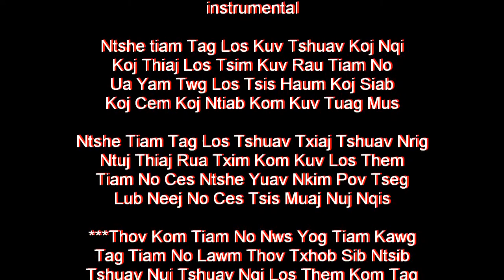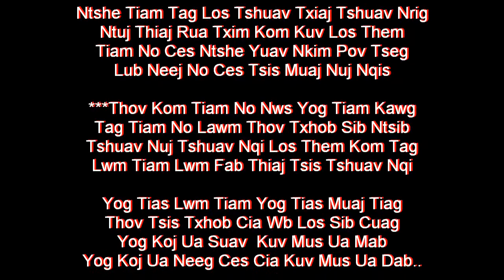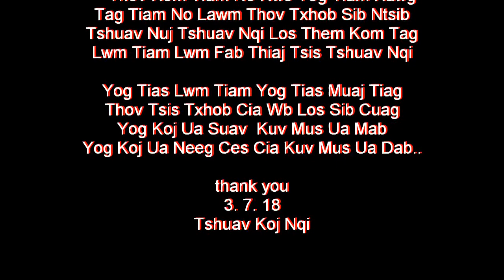Tshuav Koj Nqi instrumental (Guy Version)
Thov Txim Ntau Tsuas Tso Rau Hu Ua Si Xwb
 by NKauJ noog Hawj